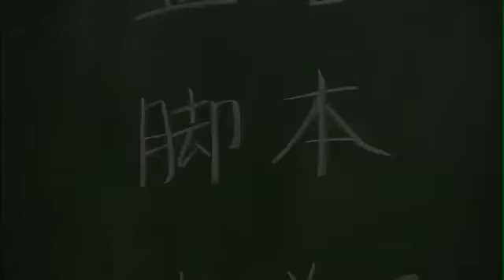Buono! Gomenasai Trailer 2011(+download for free w/ eng sub)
NO SURVEY,NO REGISTRATION ETC.

HOSTED ON FILEFACTORY AND JUMBOFILES

ALL OF THEM ARE HAVE ENG SUB IN MP4 FORMATS AND COMPATIBLE WITH ALL VID PLAYER ON YOUR PC,ALSO IN iPHONE,iPAD,TABLET,SMARTPHONE,PSP